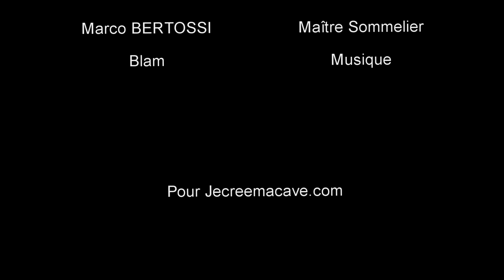Monthélie Domaine Emmanuel Sainson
Présentation d'un vin de Bourgogne sur l'appellation Monthélie.
Marco BERTOSSI nous devoile les subtilités de ce superbe Monthélie.
Le cépage est ici le Pinot Noir.